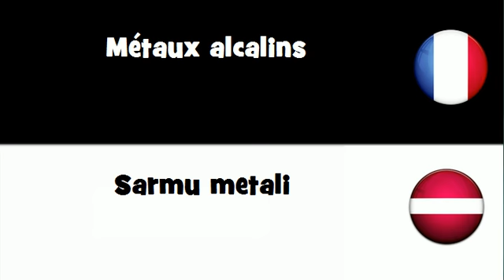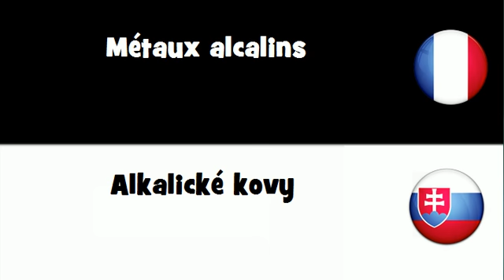Traduction en 20 langues # Métaux alcalins